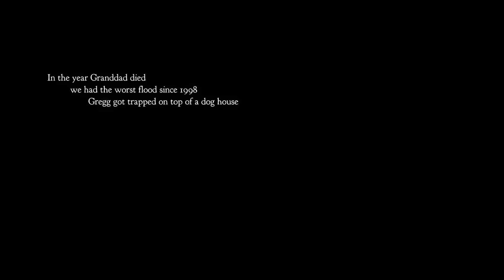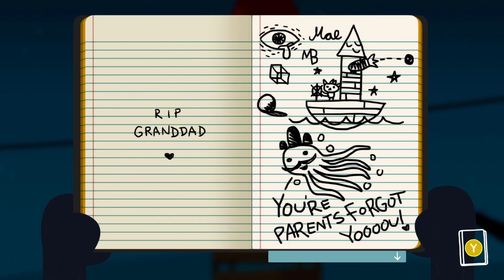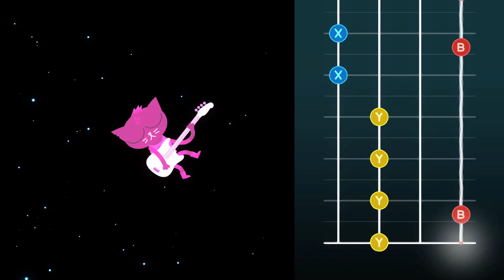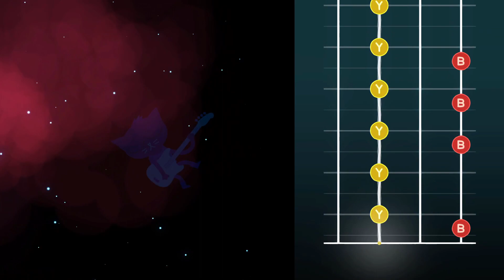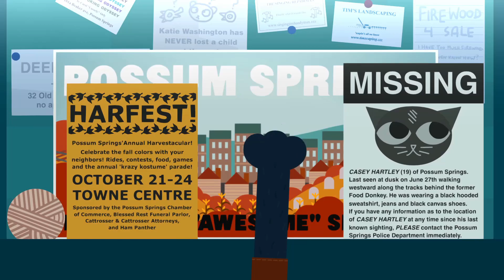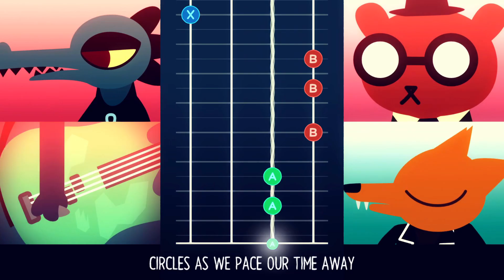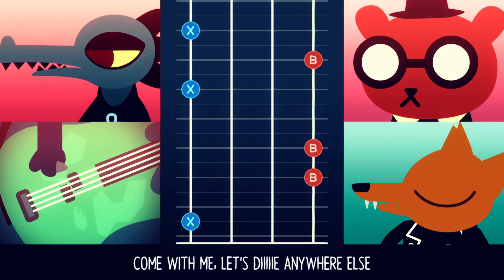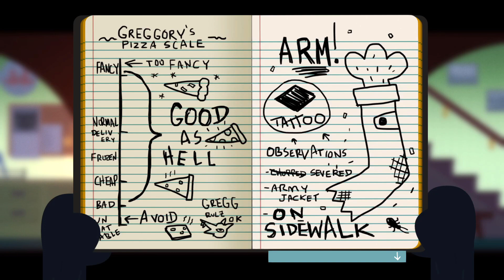me when, the woods is night